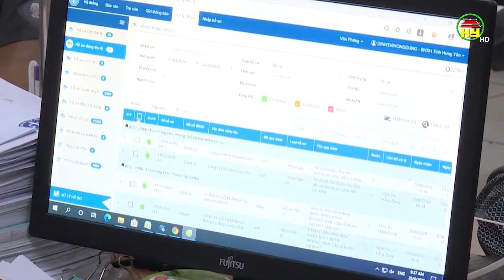Đóng góp ý kiến của cán bộ đảng viên vào dự thảo báo cáo chính trị Đảng bộ tỉnh lần thứ XIX